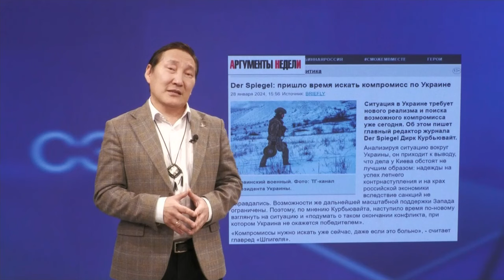«Сэмсэ тыл»: Аан дойдуга буола турар балаһыанньаны сырдаттыбыт (31.01.24)